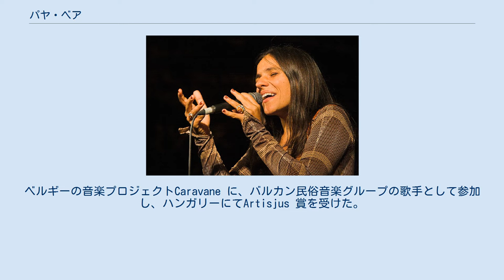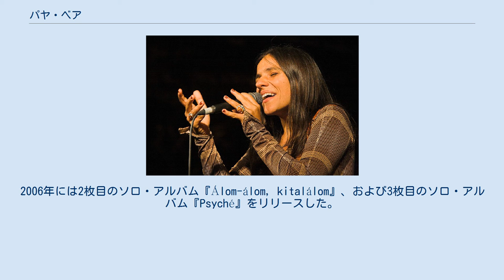パヤ・ベア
パヤ・ベア（ハンガリー語:Palya Bea、1976年11月11日 - ）、本名パヤ・ベアータ（Palya Beáta）は、ハンガリーの歌手。
ペシュト県バグ（Bag）出身。
 子どもの頃から村の民俗音楽グループに参加し、大学ではハンガリーとトランシルヴァニアの古代音楽について学ぶ。
パヤはジャズやロマ音楽、インドやイランなどの音楽の影響を受けながら自身のスタイルを創り上げていった。
1997年から2003年まで民俗音楽グループ「Karpatia」に参加し、またワールド音楽グループ「Folkestra」の設立メンバーの一人となった。
Laszlo Fassangとともに日本をツアーしたこともある。
ベルギーの音楽プロジェクトCaravane に、バルカン民俗音楽グループの歌手として参加し、ハンガリーにてArtisjus 賞を受けた。
 2003年にはソロ歌手としての活動をはじめた。
同年9月にはアルバム『Ágrol-ágra』をリリースした。
2005年には、ジプシー音楽家のルカーチ・ミクローシュ（Lukács Miklós）およびノヴァーク・チャバ（Novák Csaba）、演奏家のソコライ・ドンゴー・バラージュ（Szokolay Dongó Balázs）、デーシュ・アンドラーシュ（Dés András）とともにクインテットを結成した。
2006年には2枚目のソロ・アルバム『Álom-álom, kitalálom』、および3枚目のソロ・アルバム『Psyché』をリリースした。
2006年には文化的功労に対して贈られるAphelandra 賞を受けた。